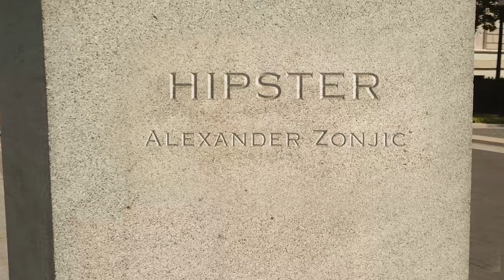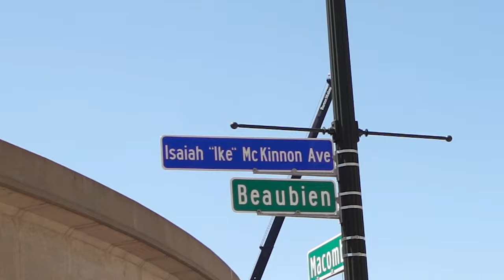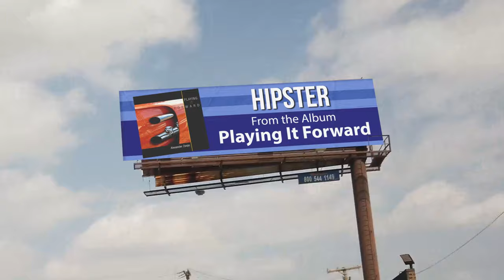Hipster - Alexander Zonjic | Official Music Video